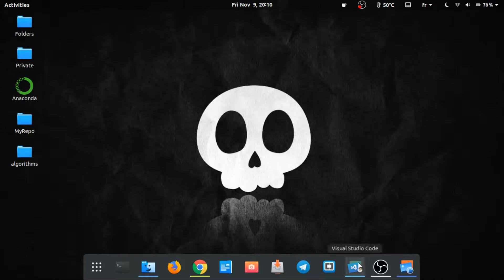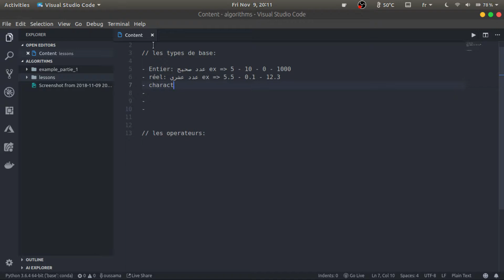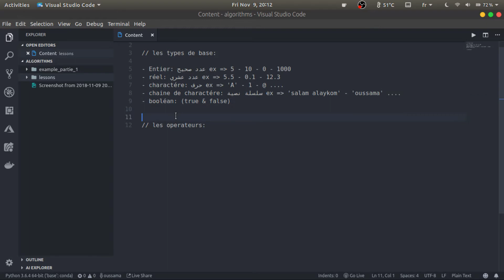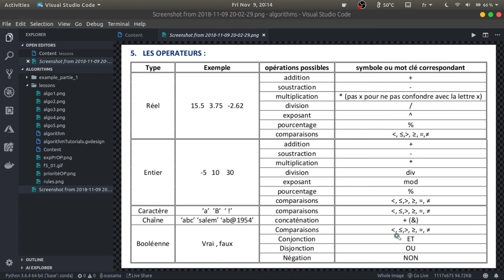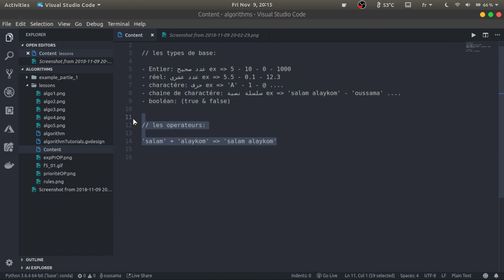algorithm#04 : les types de base & les opérateurs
السﻵم عليكم و رحمة الله تعالى و بركاته
في هذا الفيديو  تم شرح انواع البيانات الموجودة و التي سنعتمد عليها في برامجنا مع شرح العلمليات الممكن تطبيقها على كل نوع من أنواع البيانات التي تم ذكرها
أتمنى ان يكون الشرح جيد و سهل
دمتم في امان الله و لا تنسوا تدعيمنا ^_^